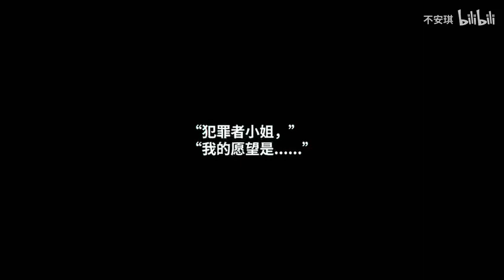《无规则世界》单行本宣发pv◀‖无规则Project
两年时间，486页。
我始终相信，只要我不停笔，就会有一个虚拟的世界因此而存在，就会有一个噩梦迎来完美的结局。
只要我不停笔，我的梦想就是有意义的。
只要我不停笔，就会有人愿意相信梦想是有意义的。
只要我不停笔，我就是有意义的。
都市传说——无规则世界：
生活突然陷入无法解释的低谷的人在天空变成赤红色的黄昏时分路过阴暗的小巷，高楼的天台，公园的秋千，就会有几率见到一个紫色双眼的恶魔。
残存希望的绝望之人，双手合十，向他许下不可能实现的愿望，恶魔手上的手枪是通往这个异世界的唯一路径。那个世界击碎现实的认知，无视时间的秩序，只要你愿意付出代价，无论是多么荒谬的愿望都能实现。

“那么，”
“你有无论如何也要实现的愿望吗？”
                            ——节选自《匿名周刊》第185期